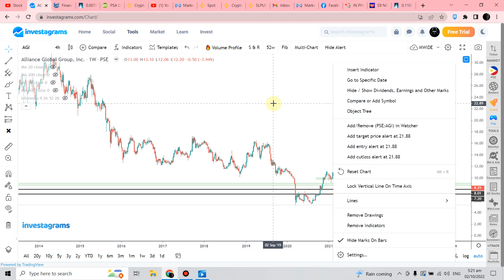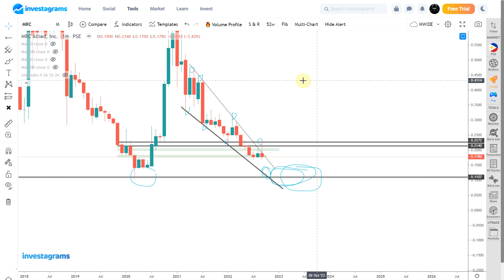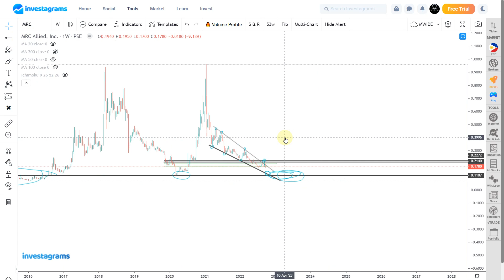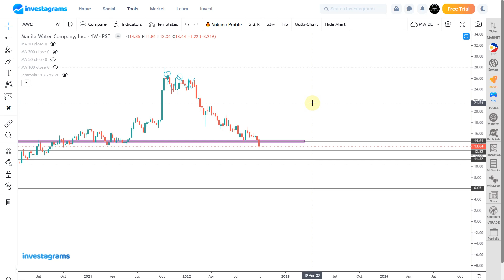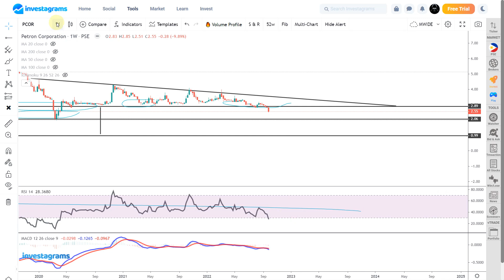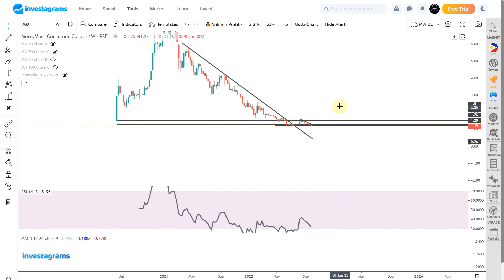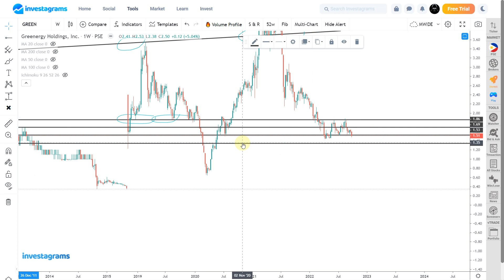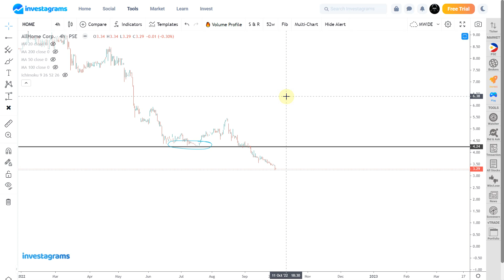Sunday Update, PHA MRC MWC TBGI PCOR MM GREEN HOME : Big Picture Analysis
[STOCK MARKET] BIG PICTURE ANALYSIS (SEPTEMBER 2022) | ColFinancial | Investagrams